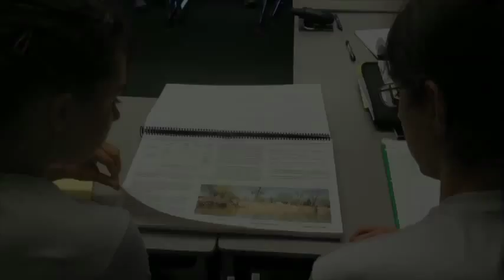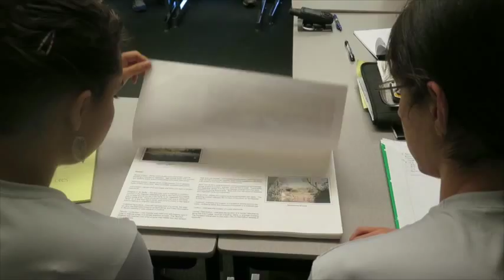300 Tires and an Old Sofa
Since 2013, AHHA Productions and AudibertPhoto have trained their lenses on a program that cleans up our rivers one piece of trash at a time. The result is a three-part series about StreamSweepers, an innovative, privately funded, job corps program to clean up the Rapidan and Robinson Rivers. StreamSweepers 2013 looks at the first year of this program. StreamSweepers 2014, released in March of that year, looks ahead to the next summer’s river clean up challenges. And, 300 Tires and an Old Sofa follows up on the 2014 river cleanup, where you will learn what actually became of that old sofa.